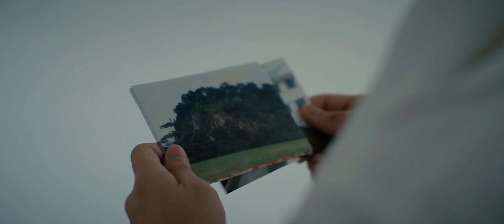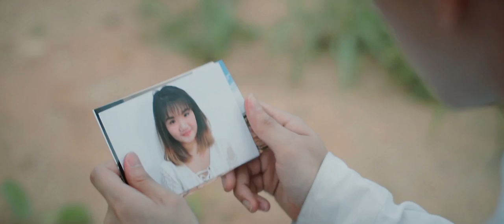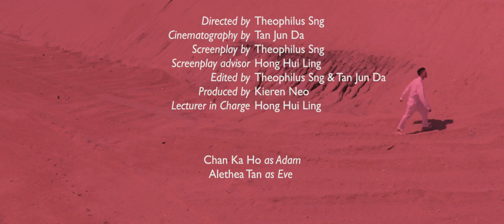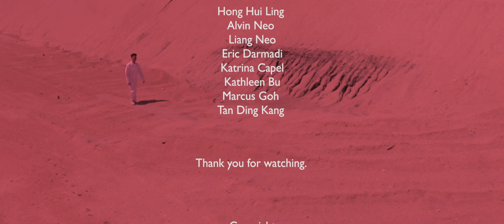COSMIC REALIGNMENT - MUSIC VIDEO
Here's our TV Prod Music Video assignment! Let us know if you enjoyed it, thank you everyone who helped make this possible!

Song:

Cosmic Realignment - Subsonic Eye